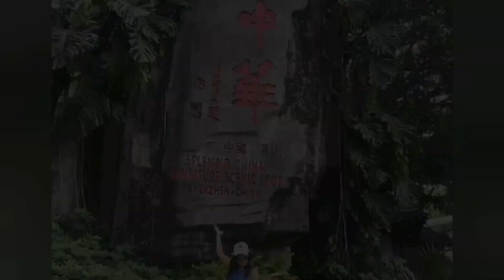Kowloon Park @Hongkong Part 1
Kowloon Park is large public park in Tsim  Sha Tsui, Kowloon Hongkong. It has an area of 13.3 hectares and is managed by the Leisure and Cultural Services Department.